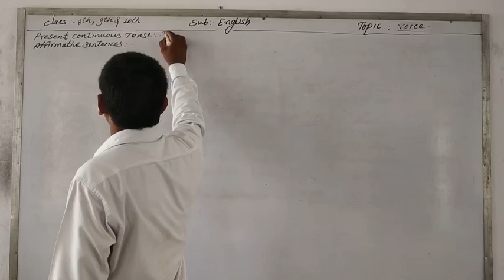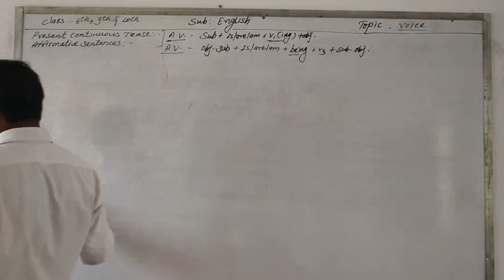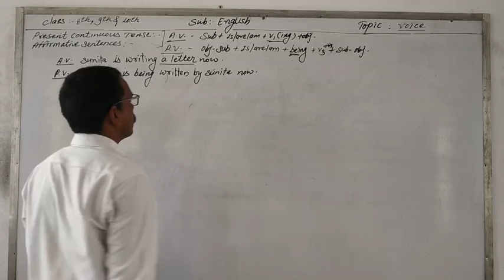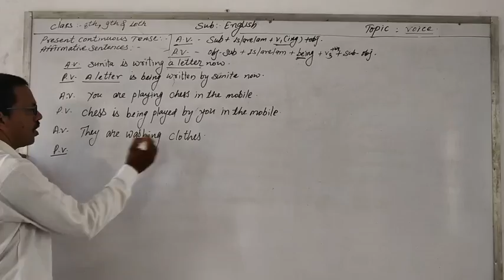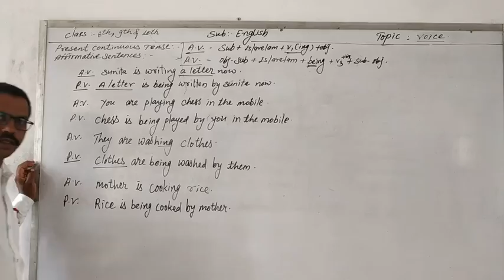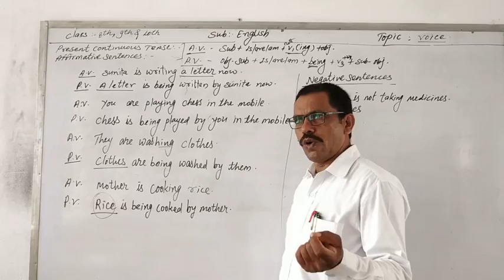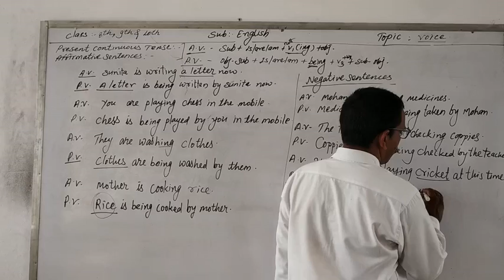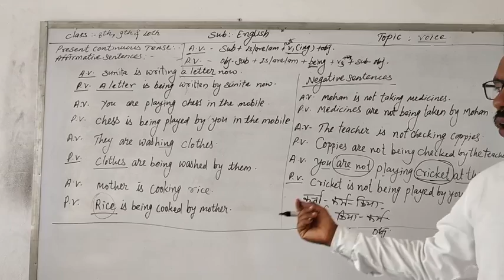Voice of present continuous(Affirmative)